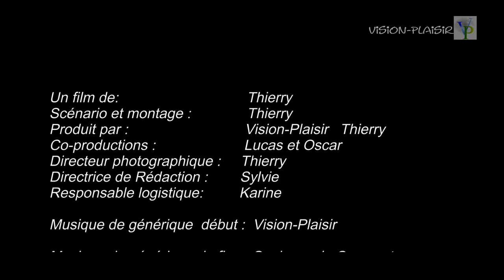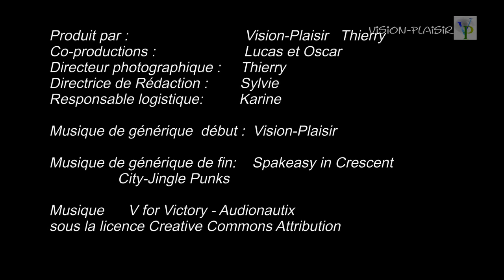DES PETITS GÂTEAUX SECS AU CITRON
Se conserves parfaitement dans une boite hermétique.
Retrouvez ma recette sur mon blog:
N'oubliez pas le Like  ... Si vous aimez !